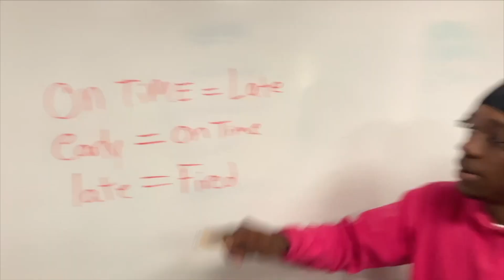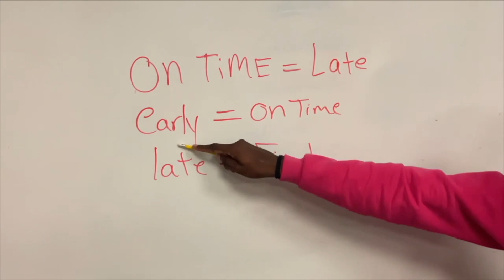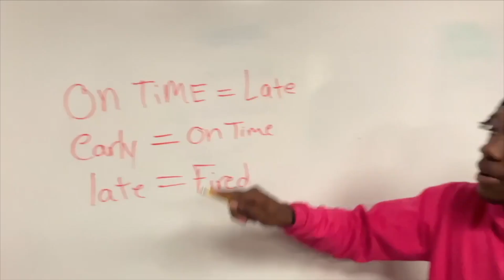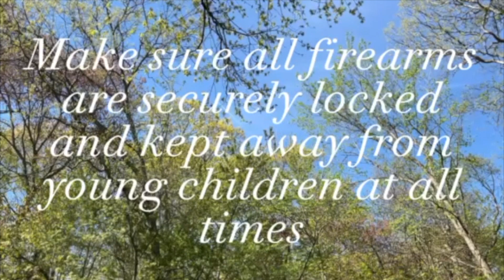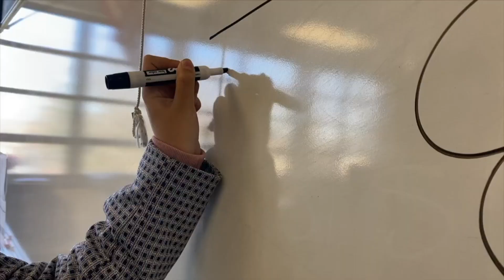The Dog Pound Season 22-23 Episode 17